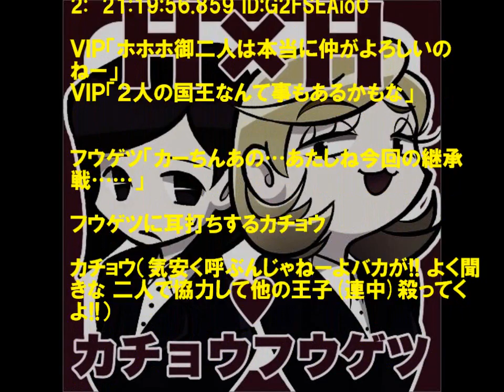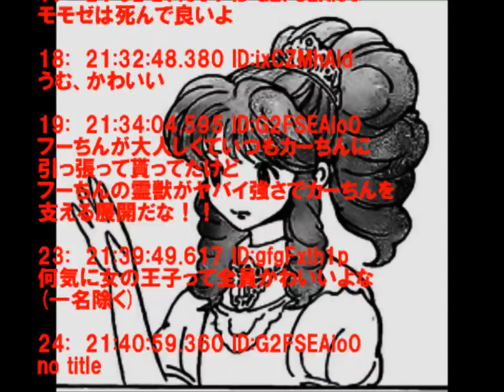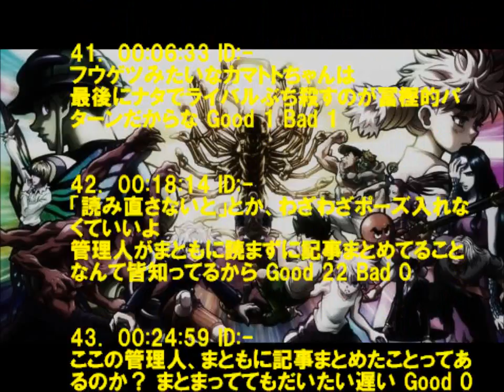ハンターハンターのカチョウとフウゲツが可愛すぎると話題にｗｗｗｗ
カチョウとフウゲツが可愛い
この2人可愛いから生き残って欲しい

1:  21:19:28.769 ID:G2FSEAio0

黒服「カチョウ様 御退室の御時間です」

カチョウ「ええ フーちん行こ」

黒服「は…しかしながら一名ずつご退席いただきます決まりでして」

カチョウ「いいじゃない 連絡通路から扉まで見送ってもらうだけよ」

フウゲツ「そうよ」

カチョウ「私達だって２人きりで話したいわよねー」

フウゲツ「ねー!!」

2:  21:19:56.859 ID:G2FSEAio0

ＶＩＰ「ホホホ御二人は本当に仲がよろしいのねー」
ＶＩＰ「２人の国王なんて事もあるかもな」

フウゲツ「カーちんあの…あたしね今回の継承戦……」